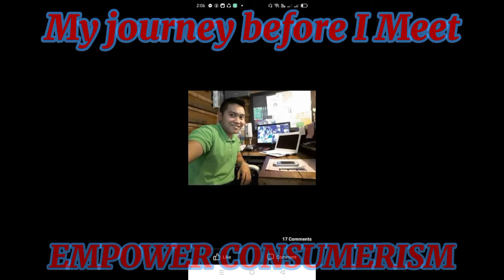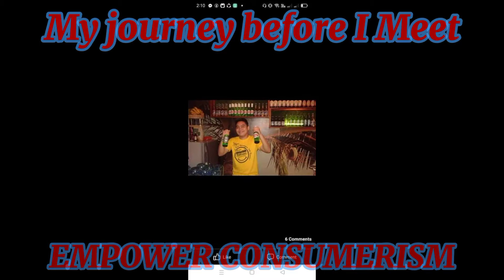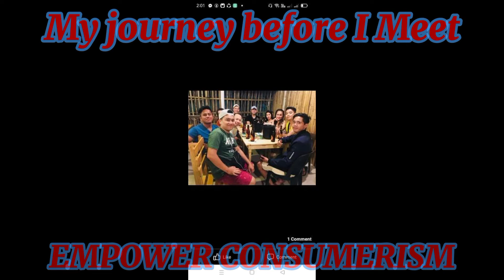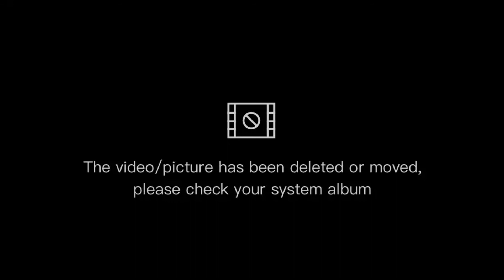My journey b4 I meet Empower consumerism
EC5ONLINEBUSINESS
AIMG
LLOBAL